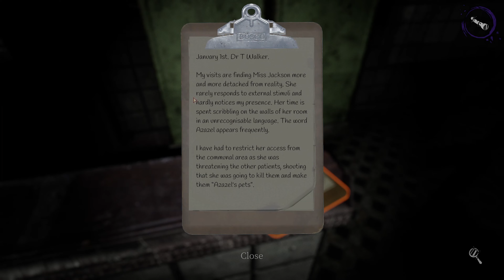My Friends and I Join a Cult - Devour Gameplay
This game is called Devour on steam.